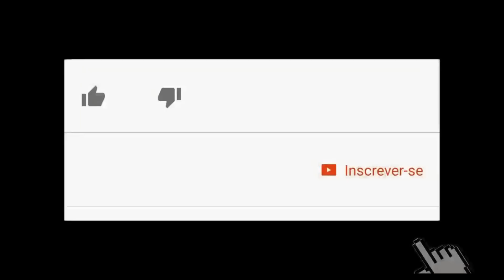JUKANALHA VS GOLEIRO DO GUARANI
Meu nome é Julio Cesar, tenho 15 anos e moro em Paulinia-SP e Sejam Bem Vindos ao Canal O canal Debaixo das Traves não vai ser só de goleiros, mas futebol no geral, então vai ter tutoriais, desafios e muito mais pra vocês Então já se inscreva no canal.